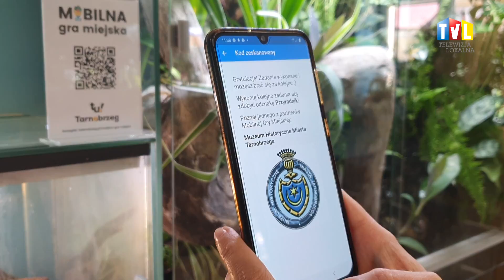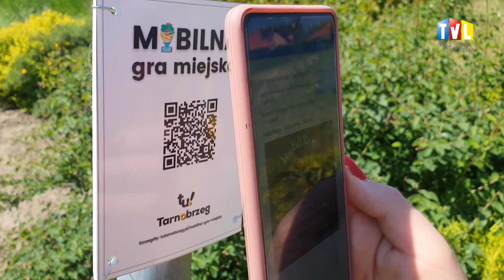2021.06.09 - SPACERUJ, GRAJ, WYGRYWAJ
W Tarnobrzegu ruszyła Mobilna Gra Miejska. Mieszkańcy już mogą rozwiązywać zadania, zbierać odznaki, punkty i nagrody.